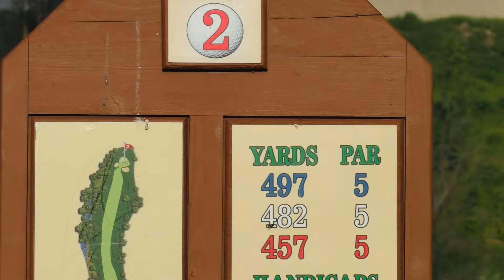Average Golfer Versus College Golfer (Front Tees vs Back Tees)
Today Erik and I do a quick 1v1 at Dryden Park Golf Course in Modesto, Ca watch to find out how bad my putting is!!!

Watch:

 • Lost Sky - Fearless pt...